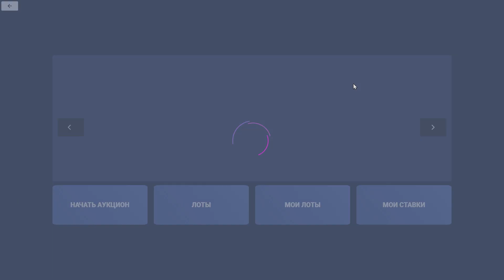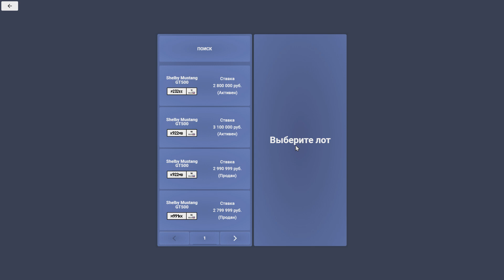ВЫШЛО ОБНОВЛЕНИЕ! КУПИЛ СЕБЕ ТАЧКУ МЕЧТЫ - CCDPlanet GTA 5